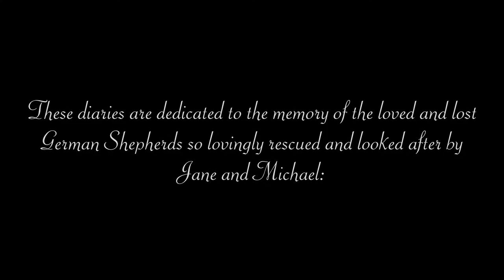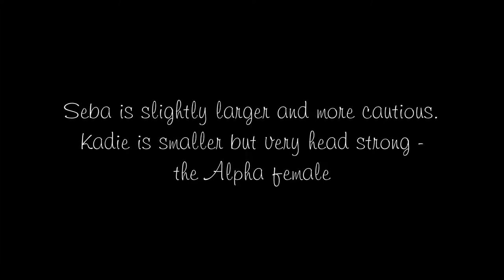The Malinois Diaries Part One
The story of 2 puppies, Seba and Kadie, and their pets Jane and Michael.